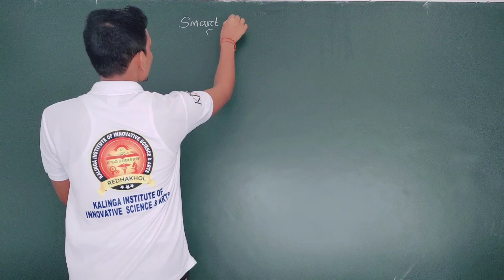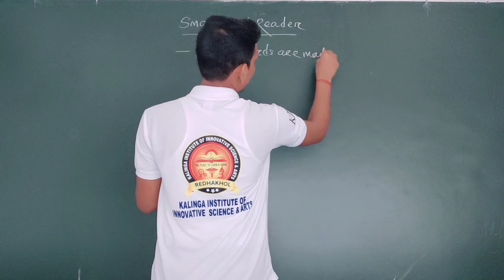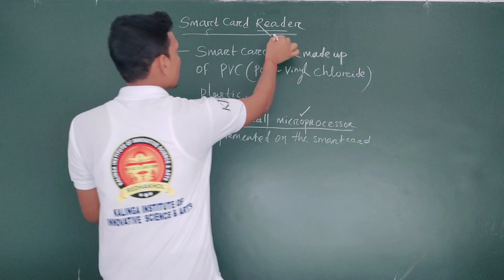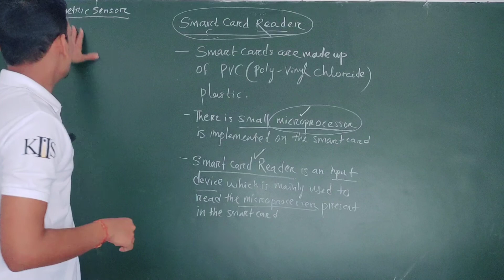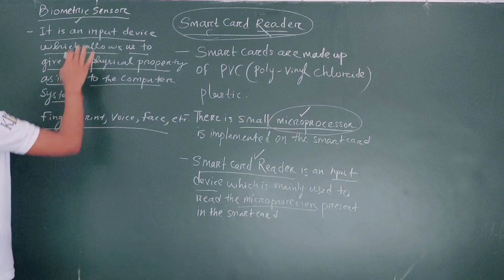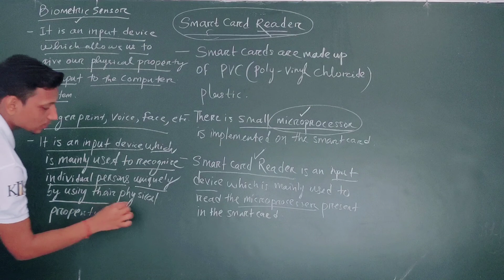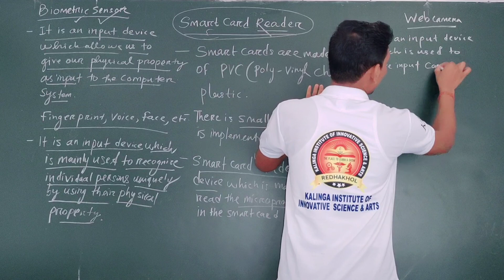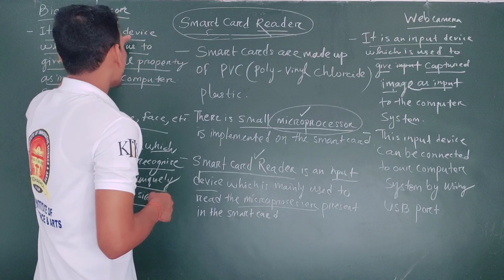IT CLASS –6||CLASS-11TH||Hardware Concept||kiss Redhakhol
IT CLASS||CLASS–11th•|

COLLEGE–Kalinga institute of Innovative Science and Arts Redhakhol

for information–Kiss Redhakhol

our vidoes

it class. Info tech

@info tech